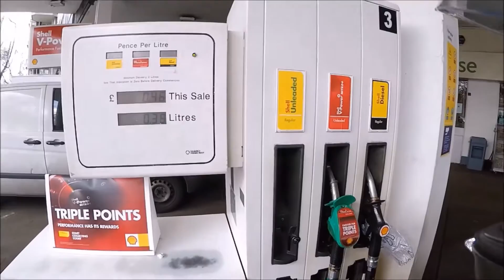London Encounters Ep.3: Corvette